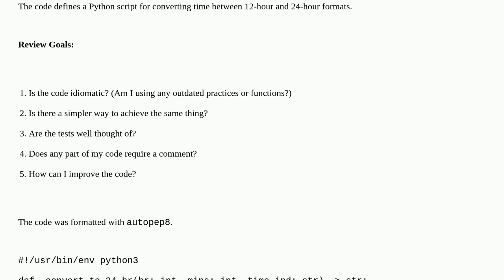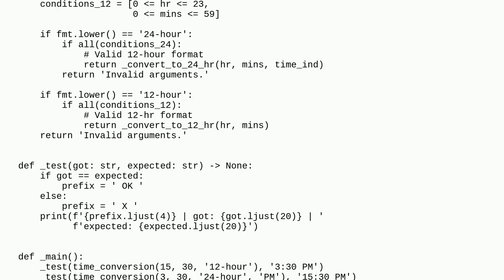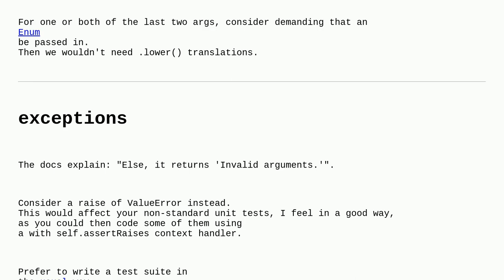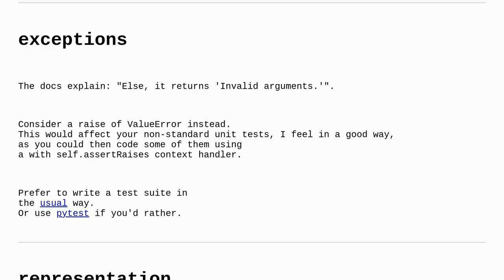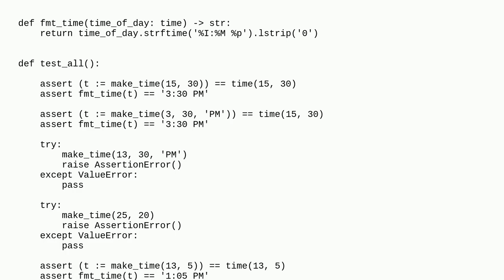Codereview: Time Format Conversion Utility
Time Format Conversion Utility

A special thanks goes out to the community

  beginner time python